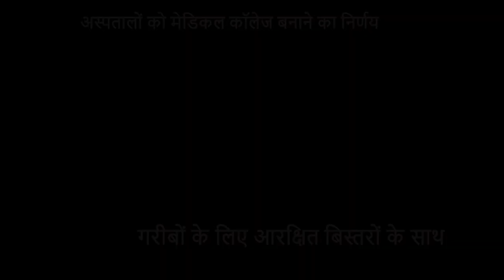MP में स्वास्थ्य सेवाओं में क्रांति: जिला अस्पतालों का Medical college में रूपांतरण| PPP MP model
Medical college के रूप में MP के जिला अस्पतालों का अपग्रेड PPP मोड में upgrade करने  का फैसला
The Khabardar News brings you the latest update on Madhya Pradesh's healthcare sector. District hospitals in MP are set to undergo a transformative change as they evolve into full-fledged medical colleges. This initiative aims to enhance medical education, provide advanced healthcare services, and create a positive impact on public health.